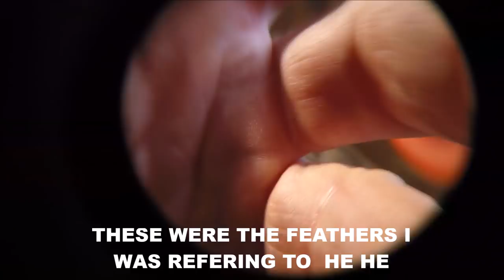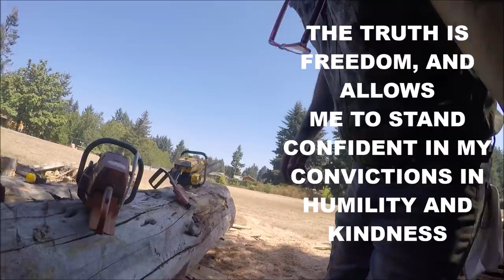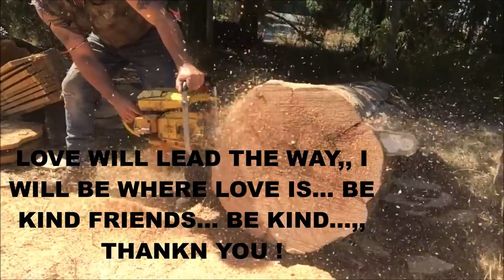CHAIN SAW SHARPENING MYTHS, HUSKY VS McCULLOCH